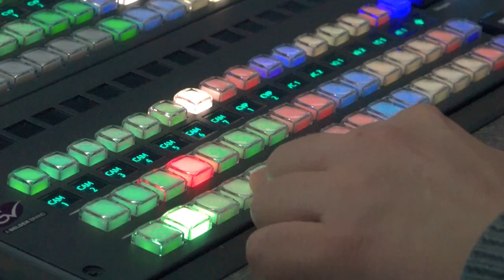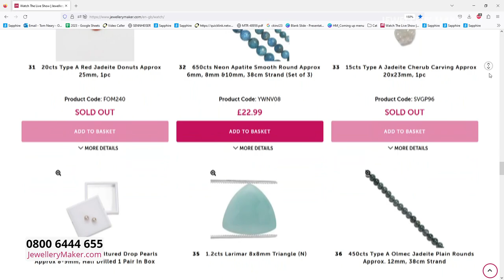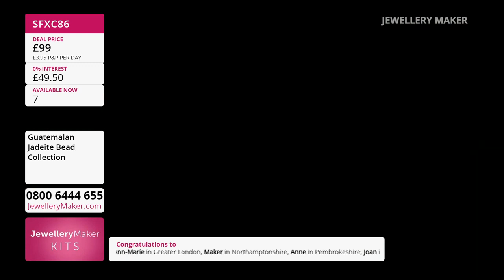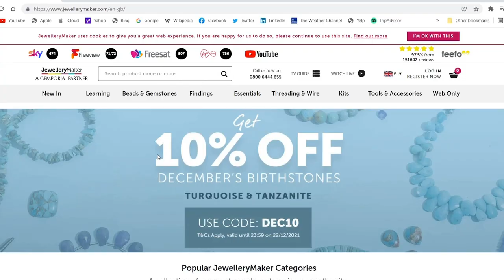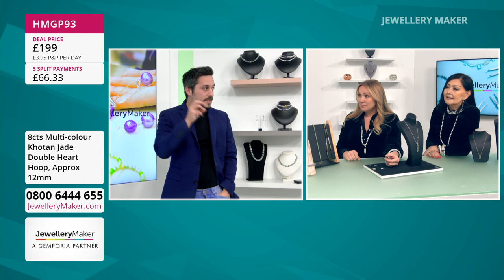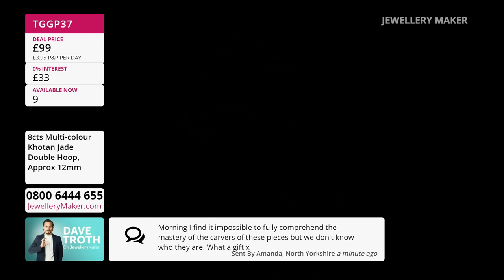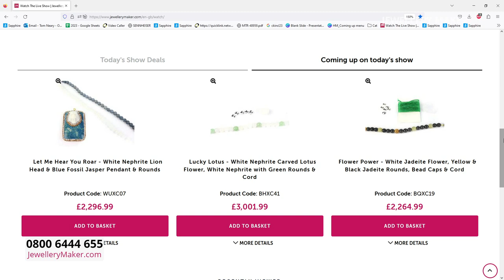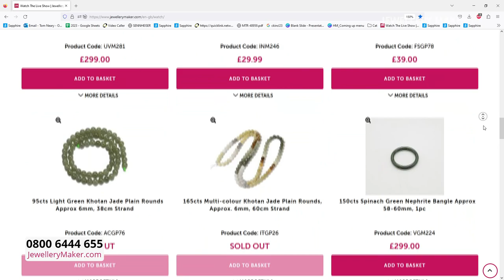JewelleryMaker LIVE 21/01/23